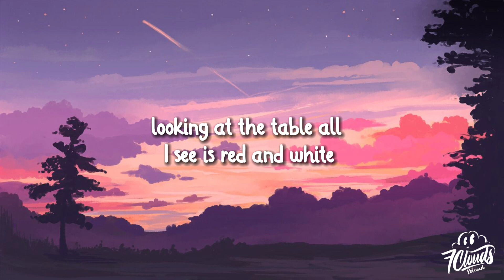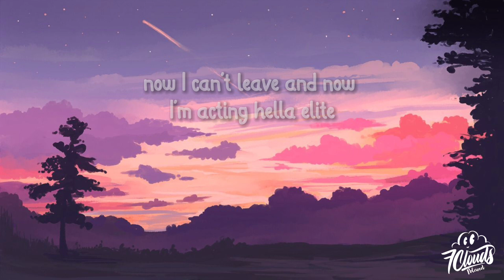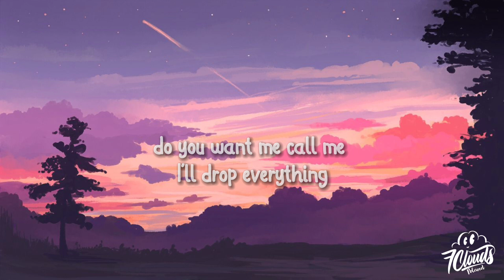Lil Nas X - Montero (Call Me by your name) (Lyrics)